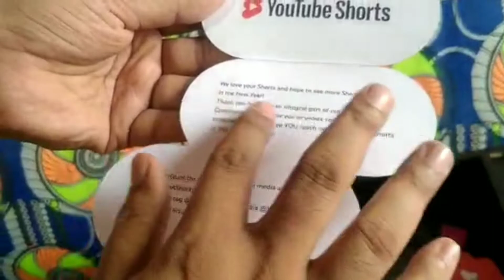Youtube gift unboxing 🎁 | youtube shorts award 😍 | thanks✌ankivideos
Youtube gift unboxing 🎁 | youtube shorts award 😍 | thanks✌ankivideos ‎@YouTubeCreatorsIndia @YouTubeIndia @ankivideos

Keep your support ...
Thanks !!!